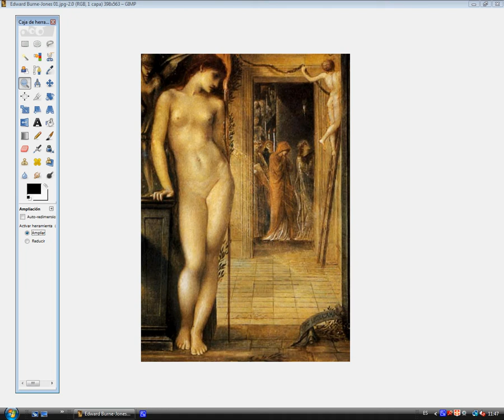Edward Burne Jones corrected once / Edward Burne Jones corregido una vez